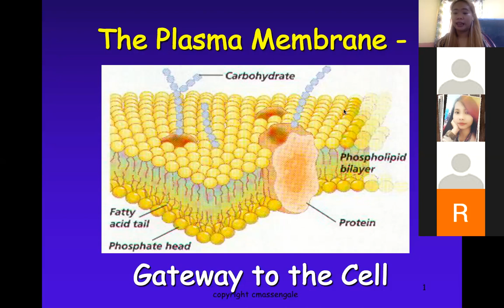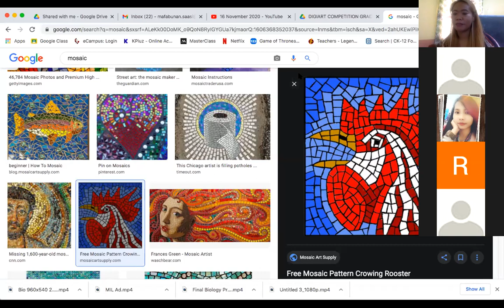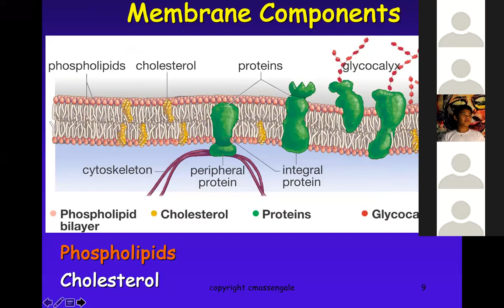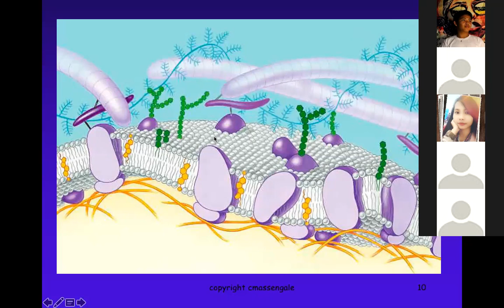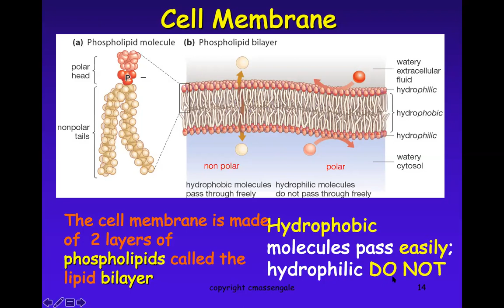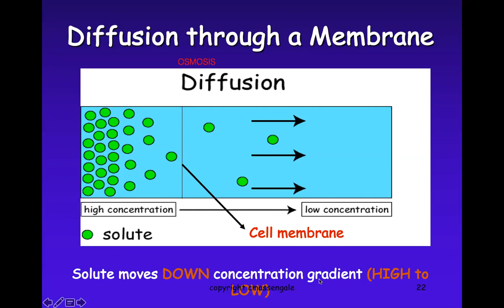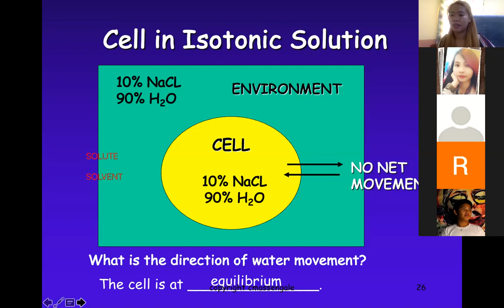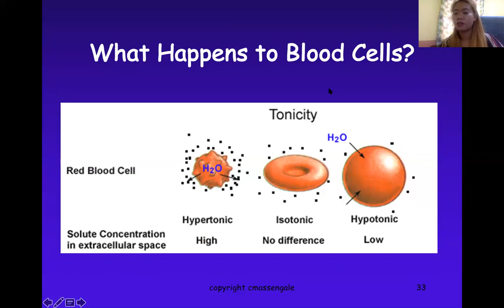Cell Membrane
Video recordings of different Science topics in the new normal

Functions of Cell Membrane
Components of Cell Membrane
Movement of water across membranes (Isotonic, Hypotonic, Hypertonic)